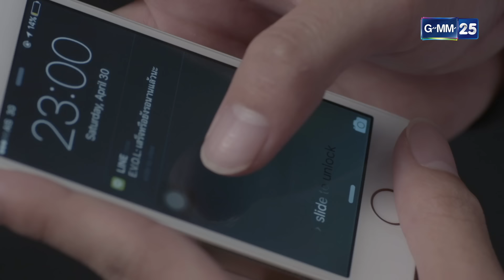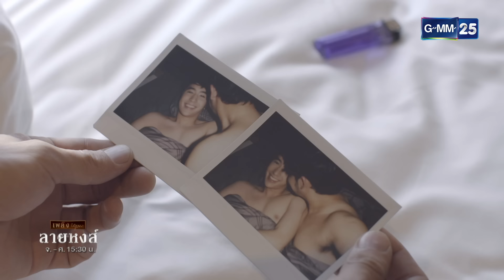ลายหงส์ Ep.10 (2/4) | 25 ม.ค. 67 | GMM25